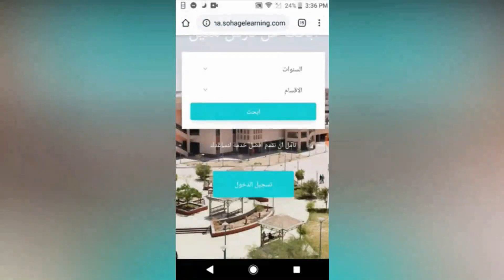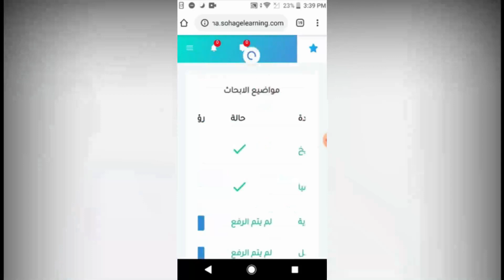شرح تسجيل طلاب التأهيل التربوي علي المنصة وكيفية رفع أبحاثهم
رابطة الدخول على المنصة
يهدف برنامج التأهيل التربوى بشكل عام إلى إعداد التربوى للمعلمين والعاملين بوزارة التربية والتعليم غير الحاصلين على مؤهلات تربوية بمراحل التعليم المختلفة، ويتضمن الأهداف الفرعية للبرنامج ما يلى: ... 4- اتقان الدارس المعارف النظريه والتطبيقية فى علوم المناهج وطراءق التدريس ووسائل وتكنولوجيا التعليم .